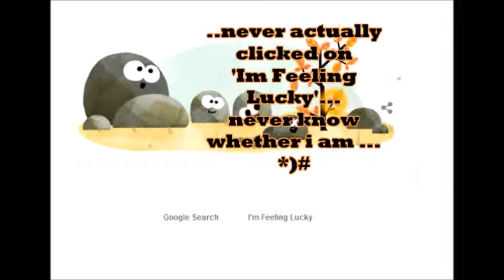google flat doodle